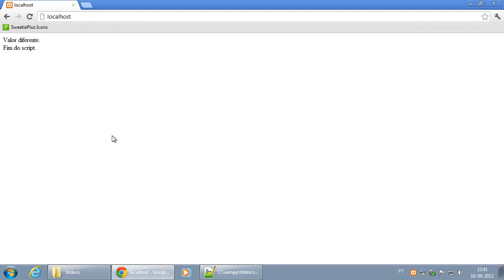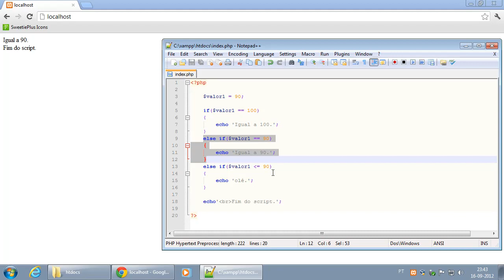025 If Else If Else